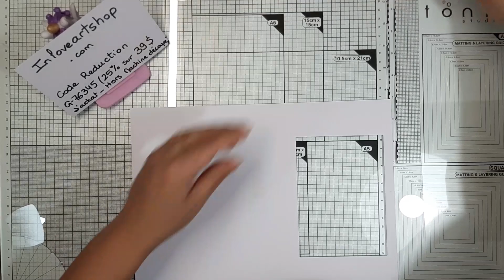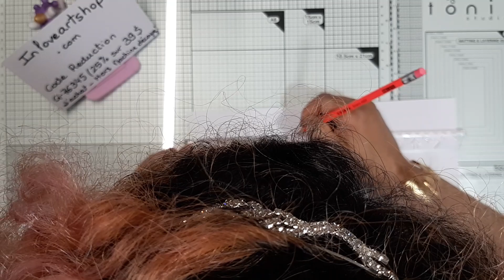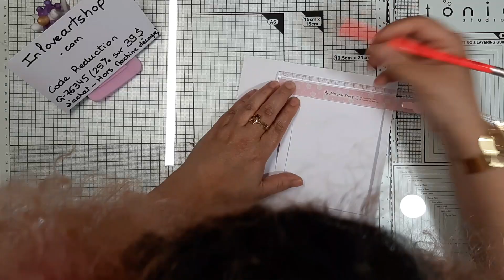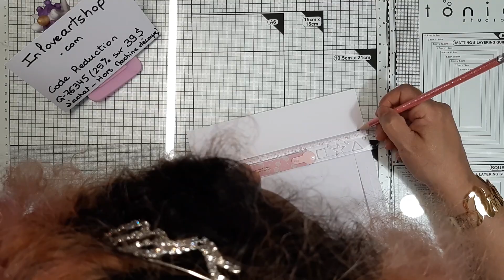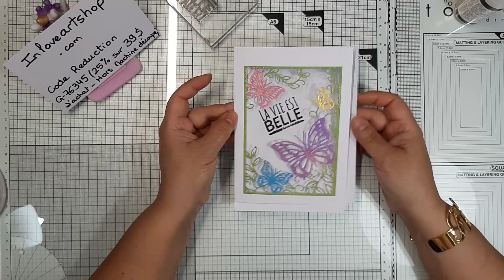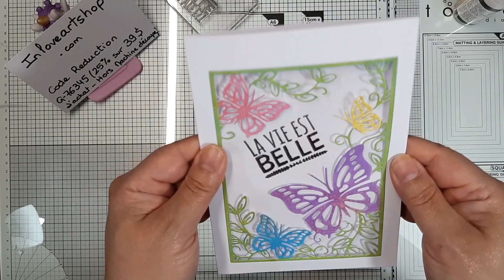Inloveartshop : quelle magnifique matrice papillons et feuillages ! 🧚🏼‍♀️🦄🌈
J'avais oublié de préciser dans la vidéo qu'il y a un minimum d'achat nécessaire pour bénéficier de la réduction !

Je vous fais de gros bisous et prenez bien soin de vous ! 🧚🏼‍♀️🦄🌈